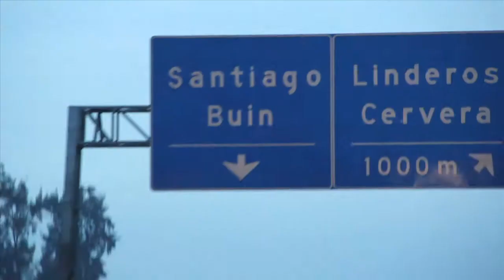Historias Vitamina - Ana María y Patito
Te invitamos a conocer la historia de una de nuestras apoderadas de Vitamina Las Verbenas, quien junto a su hijo Patricio han logrado vivir el espíritu de Vitamina; siendo parte de esta gran familia.